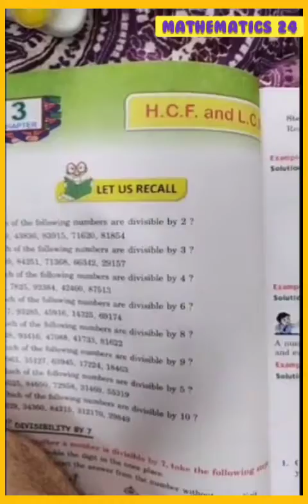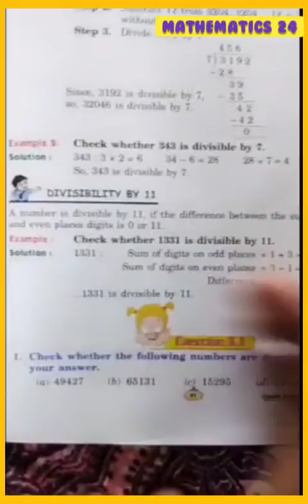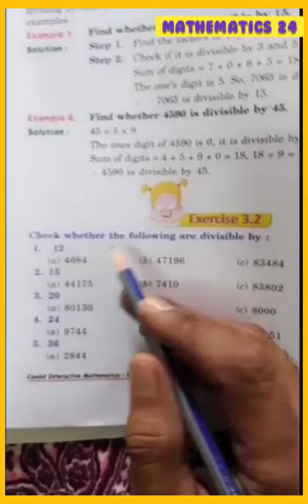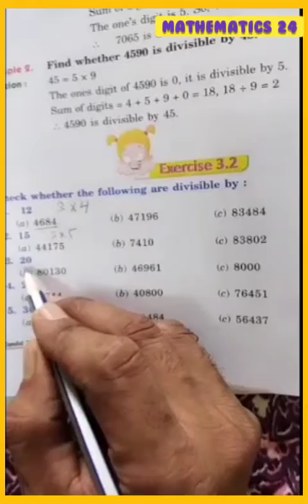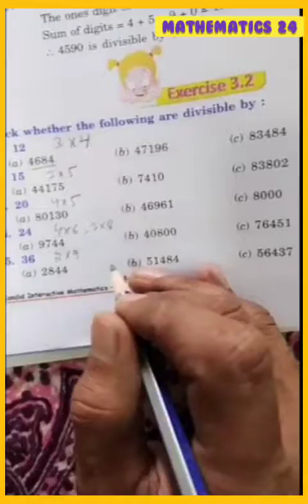H.C.F AND L.C.M.